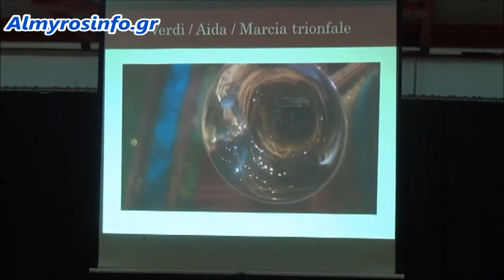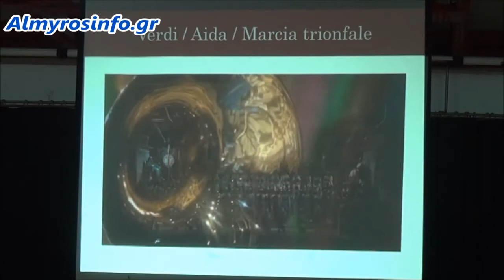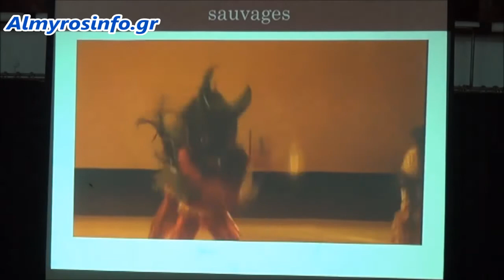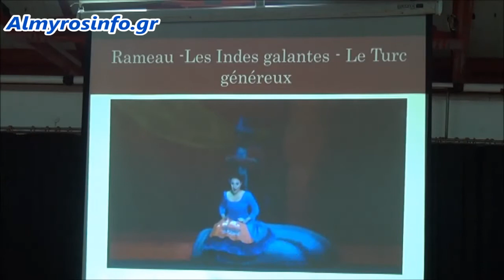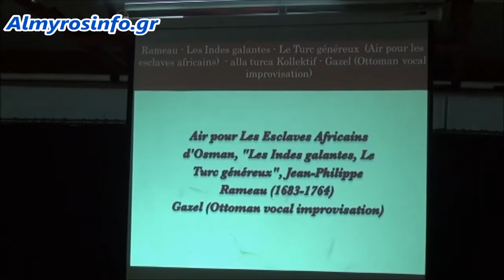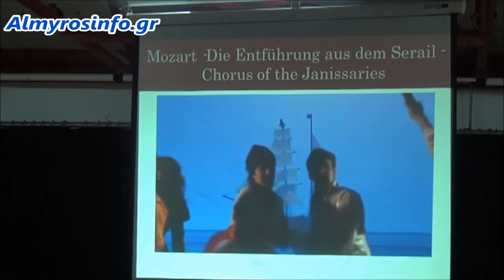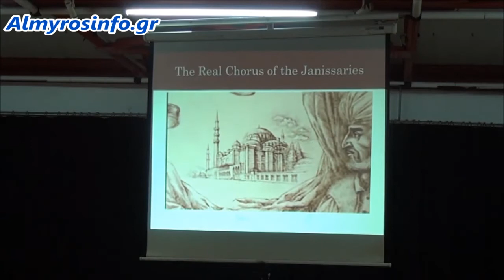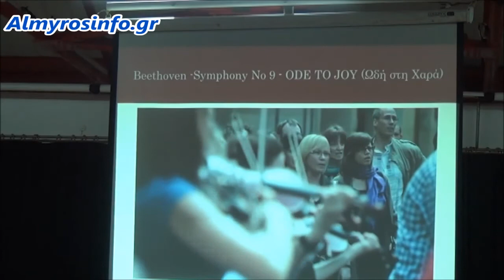Εκδήλωση της Φιλαρχαίου για τον εορτασμό της παγκόσμιας Ημέρας Μουσικής